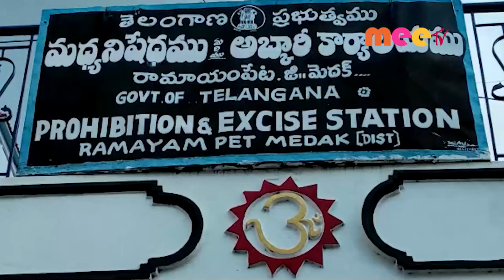కఠిన చర్యలు //11.08.2021//MEE TV NEWS//